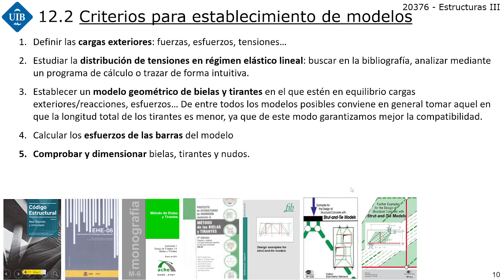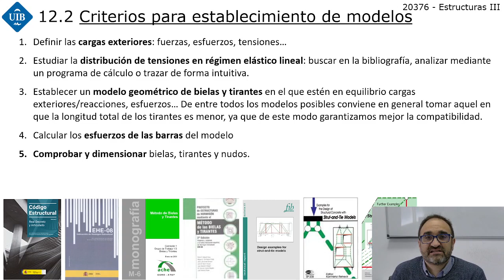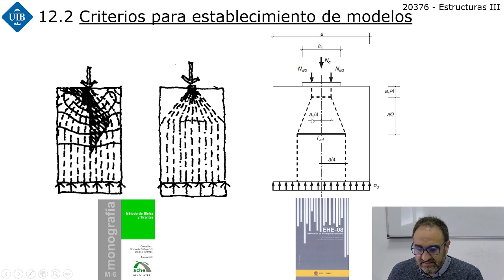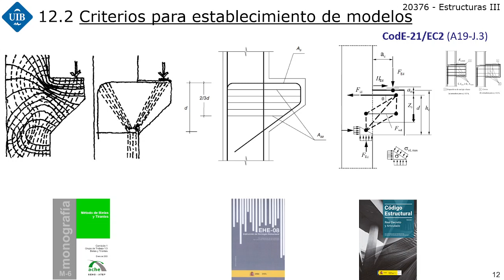Tema 12(2)_Bielas y tirantes. Criterios establecimiento de modelos- Estr. hom. CodE-21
Tema 12 (parte 2) del curso Estructuras III (Estructuras de hormigón) de la Universitat de les Illes Balears.

Estructuras III es un curso básico de estructuras de hormigón armado que incluye una introducción a la tecnología y dimensionamiento del hormigón pretensado. El curso está adaptado al Código Estructural (CodE-21).

En esta lista de reproducción irán apareciendo los contenidos de teoría del curso.

Clase a cargo del Dr. Antoni Cladera.

Índice:
0:00 Bibliografía importante bielas y tirantes
2:10 Criterios para establecimiento de modelos
4:44 Ejemplo carga sobre macizo
6:30 Ejemplo ménsula corta